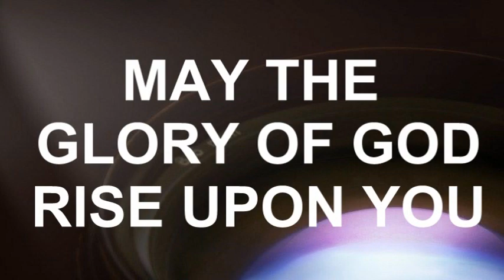Recap from yesterdays program 20/11/2012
THERE IS A DIVINE OPINION UPON YOUR LIFE.
THE GLORY OF GOD IS RISEN UPON YOU.
GLORY